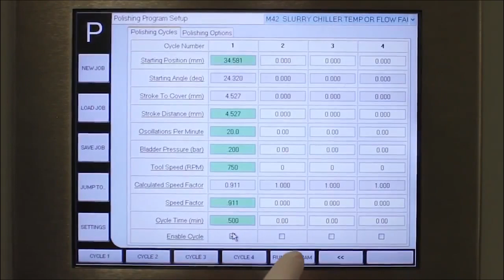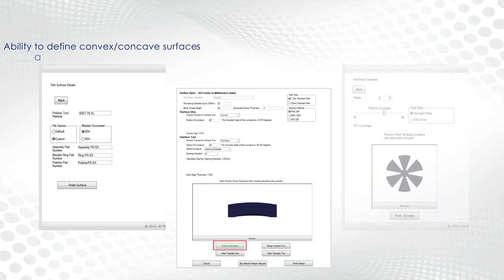High Speed Spherical Lens Polisher - PRO 80P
See the features and capabilities of the PRO 80P that make it the ideal CNC high speed polishing machine for spherical optics up to 80mm in diameter.
- Rock-solid granite base
- Self-contained slurry system and chiller
- User-friendly P Series software
- High quality tool and work spindles
- and more...